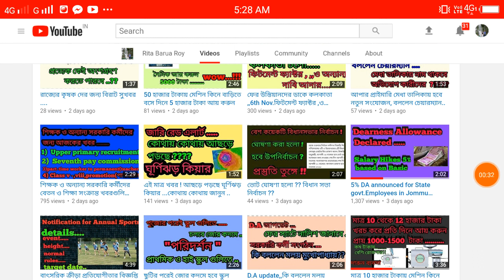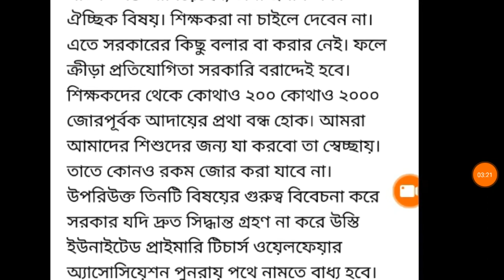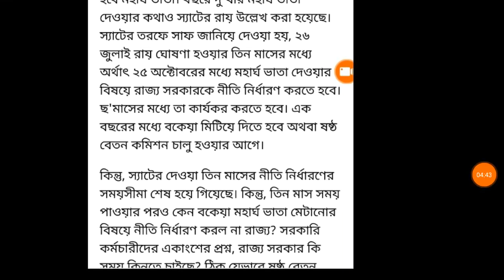বিপদে প্রাথমিক শিক্ষকরা!ফের আন্দোলনের পথে/সঠিক ফিটমেন্ট,চাঁদা আদায়,পে কমিশনে উল্লেখ নেই প্রাথমিক ..